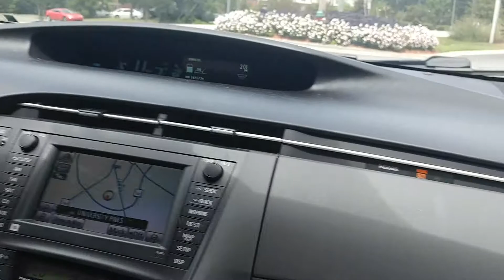The Event of the Year; Solar Eclipse!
Mallory and I go check out the first solar eclipse in almost 40 years! Come with us!!!

Many thanks to Mallory Morgan for creating all my channel art! Shes the best! You can check out some of her other work here!